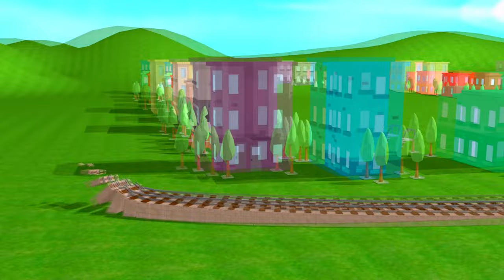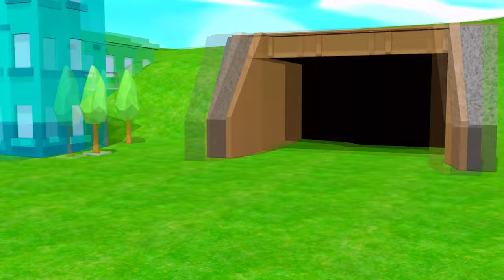Cow Mammoth Elephant Tiger Buffalo Guess The Right Door ESCAPE ROOM CHALLENGE Animals Cage Game